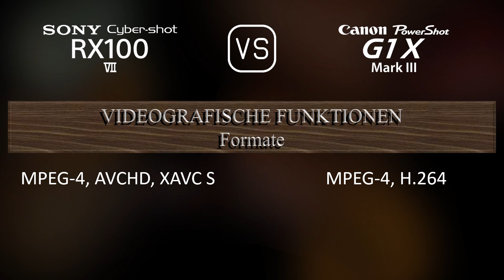Sony Cyber-shot RX100 VII vs. Canon PowerShot G1 X Mark III: Ein Vergleich der technischen Daten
Dieses Video gibt einen Überblick über die Sony Cyber-shot RX100 VII und die Canon PowerShot G1 X Mark III in einem parallelen Technikdatenvergleich (comparison of specifications). Vielen Dank fürs Zuschauen.

00:25 EINFÜHRUNG
00:33 KAMERAGEHÄUSE
00:40 BILDSENSOR
01:01 BILD
01:16 OPTIK & FOKUS
01:55 BILDSCHIRM
02:13 SUCHER
02:27 FOTOGRAFISCHE FUNKTIONEN
03:20 VIDEOGRAFISCHE FUNKTIONEN
03:35 SPEICHERUNG
03:38 KONNEKTIVITÄT
04:03 ALLGEMEINE ANGABEN
04:21 SONSTIGE FUNKTIONEN